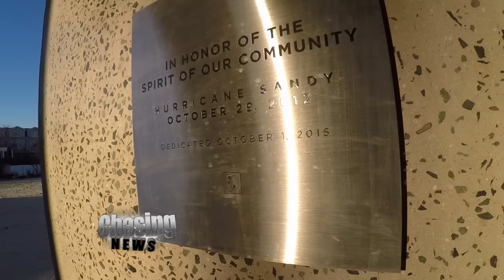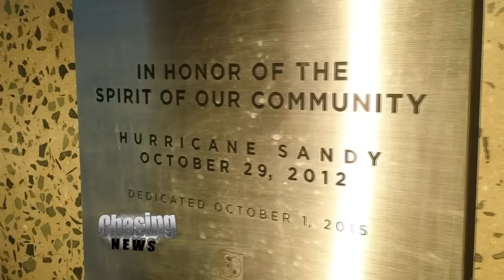Shorehenge Must Die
No good deed goes unpunished, especially when Garden State bureaucracy's involved.    A massive concrete Hurricane Sandy monument in Highlands Borough, known as "Shorehenge," must come down according to Borough attorney Bruce Padula.   Padula's letter to Tilt-Up Concrete Association said the monument was erected without proper permitting.

Tilt-Up managing director Mitch Bloomquist calls it a shame.

"There was such great potential for this to be really celebrated thing," Bloomquist said on the phone from his Iowa office.

Padula's letter states that the monument was put up without a Coastal Area Facilities Review Act permit, under state DEP mandate. Highlands Borough Administrator Tim Hill said the permit had to do with a gazebo that had been in the space before the monument was built.

The monument was dedicated in October and designed by world-renowned architects Tod Williams and Billy Tsien. Bloomquist says he can't understand why it's doomed, since he says all guidelines were followed and the town was coordinated with every step of the way.

A DEP spokesman says that a permit could still be sought by the town -- it's their ballgame, and it would be considered by DEP officials. But a letter from the DEP to Highlands Boough from a month ago is said to be the reason the monument is being ordered to be taken down. Padula's letter says Tilt-Up should contact him to arrange removal of the structure. At 175 tons, however, that may be easier said than done.